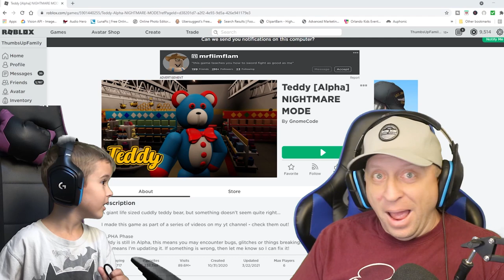Roblox TEDDY Chapter 3 New Ending (TUF Gaming)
Chapter 3 Roblox Teddy came out and wow you need to see the ending!  What is going on, who is behind the Teddy Bear, who has been infected?